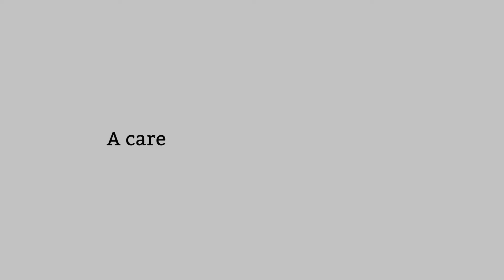A Career in Liaison Psychiatry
A short introduction to one of the six specialisms within the field of Psychiatry - Liaison Psychiatry